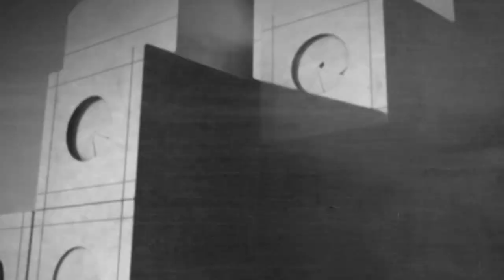The Sound Of Silence - Russell Sprout & Johnnie P.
"The Sound Of Silence" was written by Paul Simon and was originally recorded by Simon & Garfunkel in 1965.